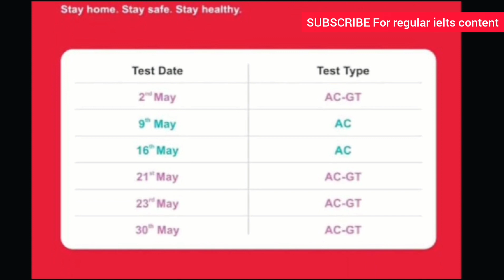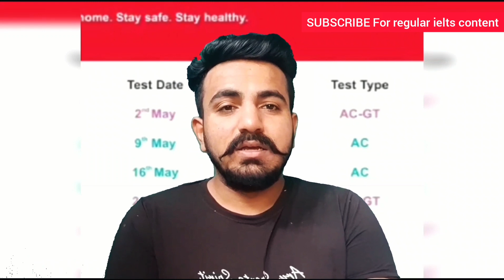Ielts EXAMS in May 2020 || IDP and BC ? || IELTS Exam dates for May 2020 || Lockdown